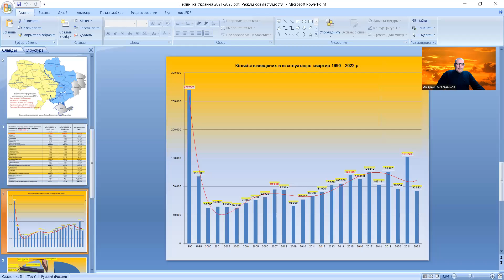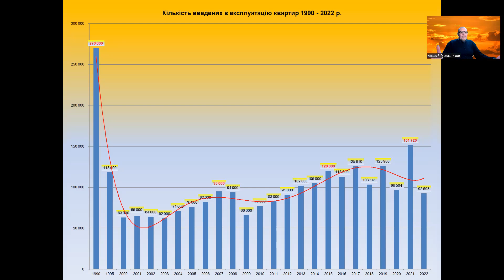Первичный рынок недвижимости Украины 1990-2022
Погода рынка недвижимости Украины, с Андреем Гусельниковым. Активность первичного рынка недвижимости Украины, 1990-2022